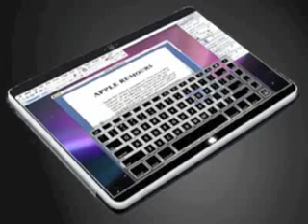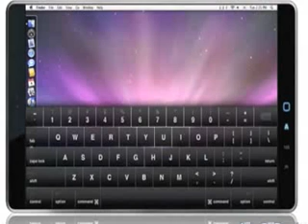Apple ipad official ads 8 & get a ipad free